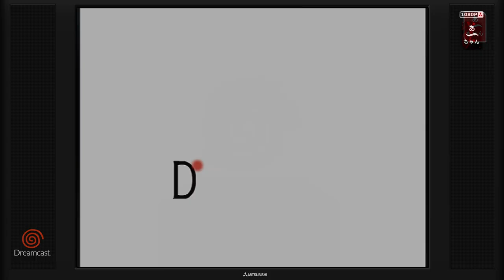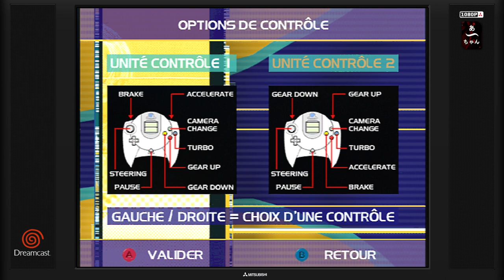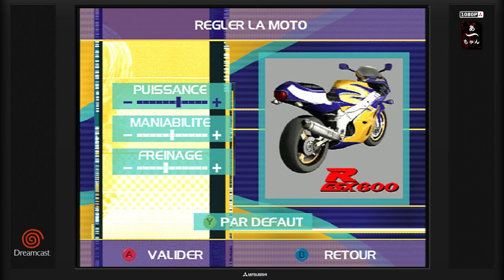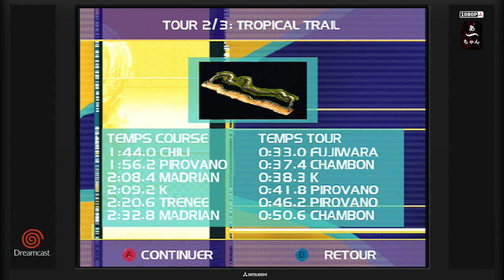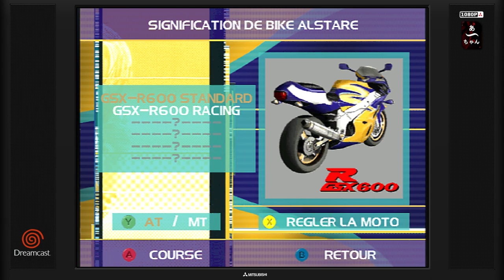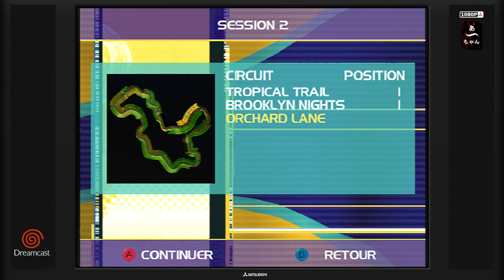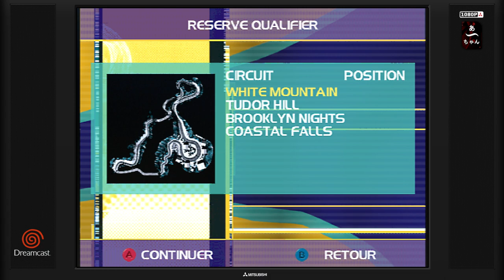Test Suzuki ALSTARE Extreme Racing (Dreamcast) Francais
Aprés Ducati world , Castrol Honda Superbike.. voici Suzuki Alstare!